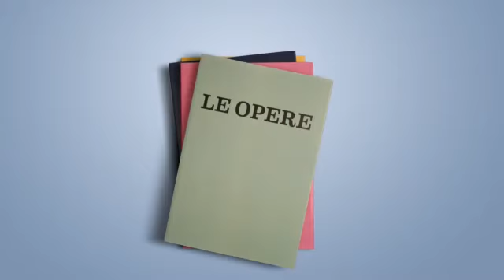Panoramica Letteratura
Perché Hemingway è il padre della fiction moderna? Cosa ci svela Pirandello sull’identità dell’uomo? É possibile comprendere l’intero universo di un grande scrittore? La risposta è Panoramica Letteratura: una visione inedita sui più amati autori di sempre.